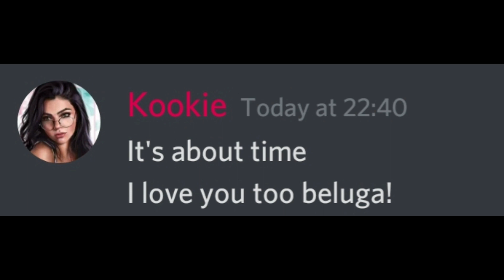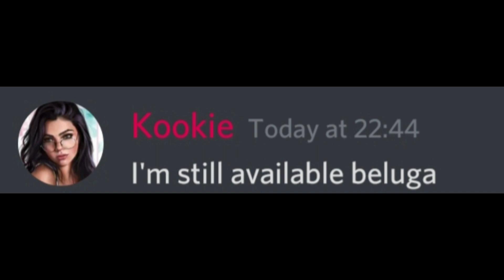Beluga Finds Love.(very emotional video)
Beluga finds love
Single life is a struggle :(
LIKE and i'll be your friend
SHARE and i'll give you a cookie